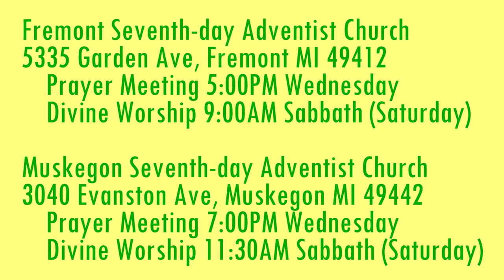Jesus is Coming 1 Thessalonians 4:3-8 Sanctification Defined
What is God's will for you personally?

Parler.com: @SecondComing
Twitter.com: @SaviorAndMyKing